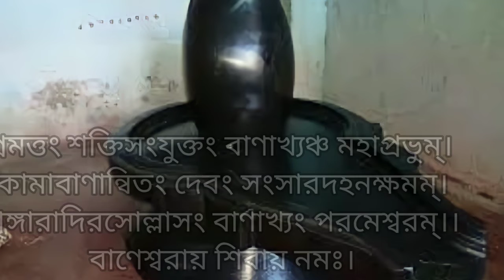🥀🙏 বাণলিঙ্গ শিবের ধ্যান মন্ত্র পূজা মন্ত্র ও প্রনাম মন্ত্র 🙏🥀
I survent of Radha Krishna ☺️

Apps Used 👇👇👇
Kine master
PicsArt
Remini
Thumbnail maker

You can enjoy verious bhakti channel you find your beloved deities favourite Matras .

Credit  -
No Right Copyright